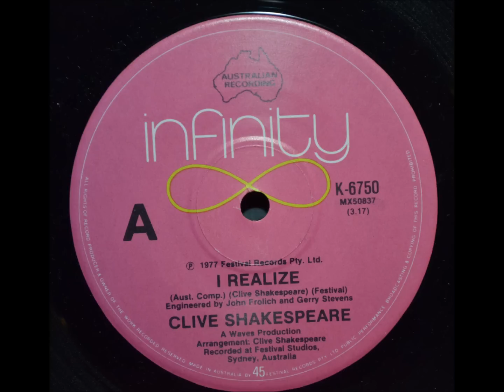Clive Shakespeare - I Realize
Aussi 70's - guitarist for Sherbet prior to Howzat success period.